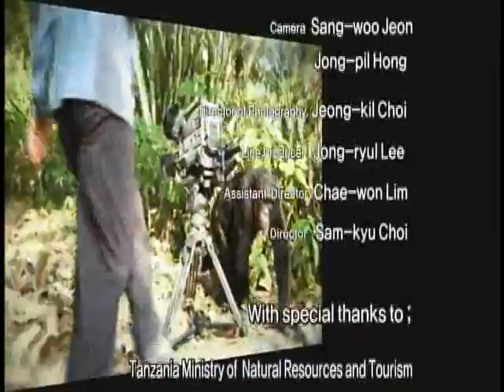Chimpanzees at Serengeti National Park - Part 4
Chimpanzees at Serengeti National Park